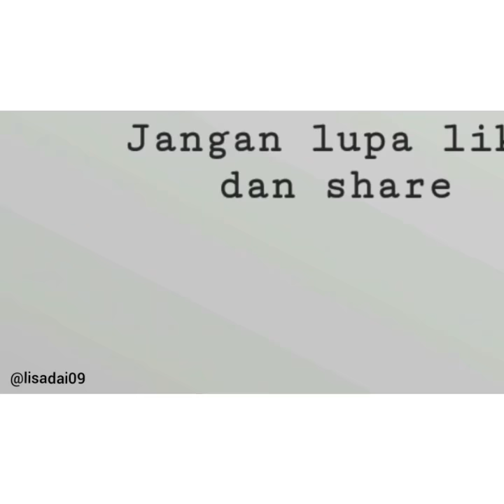Manado vs Gorontalo